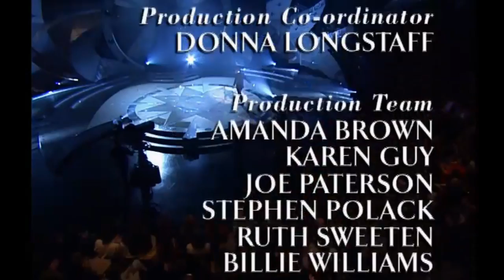Stars In Their Eyes - 1999 Episode 1 Full Show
1. Lee Wolfe as Will Smith
2. Andrea Britton as Sam Brown
3. Andy McNally as Neil Tennant
4. Donna Walker as Wynonna Judd
5. Keisha Fagan as Heather Small

Copyright ITV